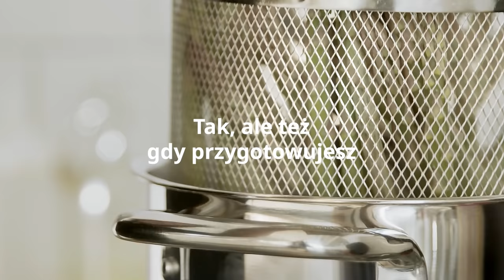Wiosenna zmiana nawyków? Z IKEA to proste!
Zadbaj o produkty i akcesoria w swoim domu, które pomogą Ci w codziennym gotowaniu i dbaniu o zdrowie. Bo małe zmiany potrafią przynieść duży efekt!
Nie wiesz od czego zacząć? Zacznij od IKEA!